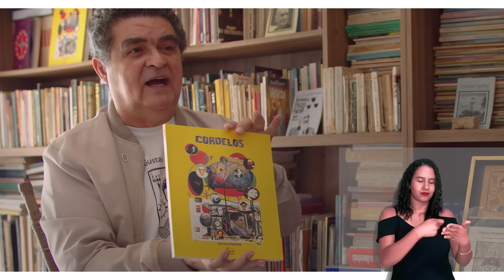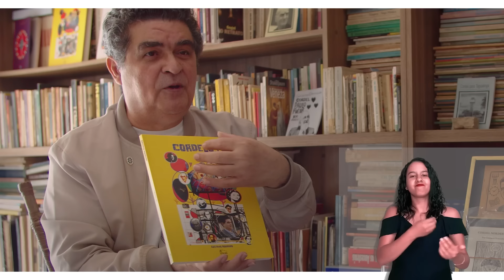Brasília, 60 anos de Cultura. Episódio 07: Literatura com Gustavo Dourado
série documental “Brasília, 60 anos de Cultura”, com 9 episódios, tem como premissa uma narrativa sobre a trajetória de artistas com mais de 60 anos, que foram pioneiros no desA série documental “Brasília, 60 anos de Cultura”, com 9 episódios, tem como premissa uma narrativa sobre a trajetória de artistas com mais de 60 anos, que foram pioneiros no desenvolvimento e crescimento do cenário cultural da cidade.

Cada episódio é focado em um artista, contando sua experiência na cultura do DF, abordando progressos, dificuldades, política, como a arte foi fomentada no início de Brasília e o ponto que ela se encontra nos dias atuais. Uma das propostas da série é mostrar também a perspectiva de cada entrevistado sobre a cidade e como é estar inserido em sua ambientação que mescla concreto e campos arborizados.

A websérie é produzida pela Vanguarda Cine Ateliê e realizada pelo Fundo de Apoio à Cultura (FAC) da Secretaria de Cultura e Economia Criativa do DF. Além do Youtube, será disponibilizada também no formato de podcast para os usuários do Spotify.

Episódio 1 - Música com Martinha do Coco
Data: 3 de abril
Hora: 20h

Episódio 2 - Circo com Palhaço Formiguinha - Ivan Portugal
Data: 6 de abril
Hora: 20h

Episódio 3 - Fotografia com Kazuo Okubo
Data: 10 de abril
Hora: 20h

Episódio 4 - Cinema com André Luiz Oliveira
Data: 13 de abril
Hora: 20h

Episódio 5 - Artes Visuais com Ray di Castro
Data: 17 de abril
Hora: 20h

Episódio 6 - Produção Cultural com Eduardo Cabral
Data: 20 de abril
Hora: 20h

Episódio 7 - Literatura com Gustavo Dourado
Data: 24 de abril
Hora: 20h
Sinopse: O episódio foca na carreira do professor, escritor e poeta, Gustavo Dourado. Membro efetivo da Academia de Letras do Distrito Federal e autor de 12 livros, alguns premiados e com poemas traduzidos em cinco idiomas. Gustavo já foi também premiado na Áustria e é recomendado pelo World Poetry Day e World Portal Libraries, ambos da Unesco. Natural da Bahia, Gustavo comenta um pouco sobre como ingressou na literatura através dos cordéis, sua chegada a Brasília, como se tornou parte também da Academia de Letras de Taguatinga, sobre a ditadura e sobre políticas de apagamento da informação e cultura.

Episódio 8 - Teatro com Zé Regino
Data: 27 de abril
Hora: 20h

Episódio 9 - Especial em homenagem a Luis Humberto
Data: 01 de maio
Hora: 20h

Fotos de divulgação: Taís Castro @taiscasttro

Luana Nova
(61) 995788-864